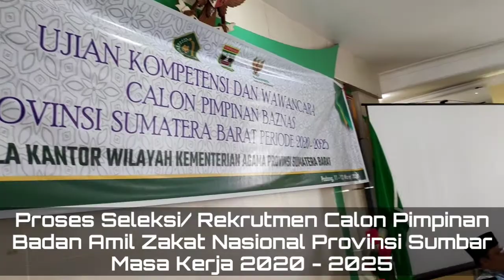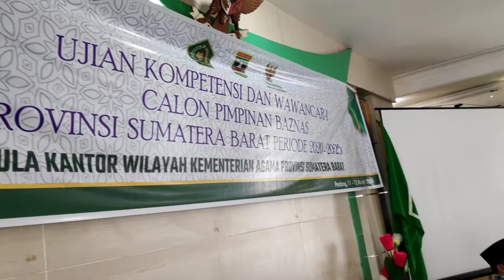Proses Seleksi / Rekrutmen Calon Pimpinan Baznas Provinsi Sumbar di Kanwil Kemenag